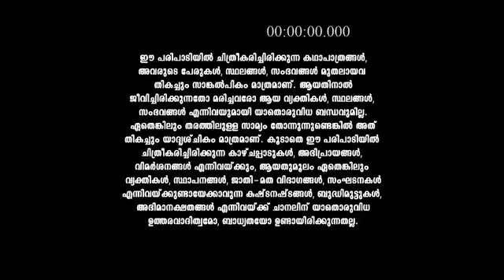Pournamithinkal_S1_E375_EPISODE_Reference_only.mp4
anti-piracy upload Pournamithinkal_S1_E375_EPISODE_Reference_only.mp4